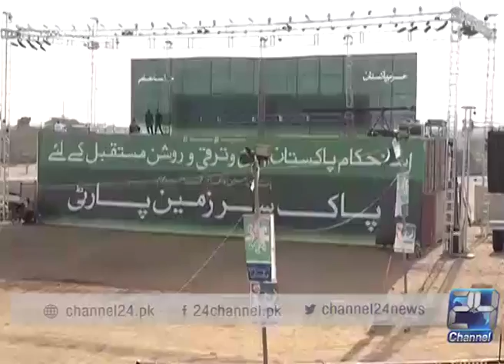24 Report: Kamal's first rally preparations: Jinnah ground affected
24 Report: Kamal's first rally preparations: Jinnah ground affected